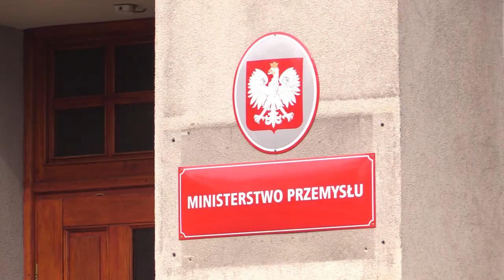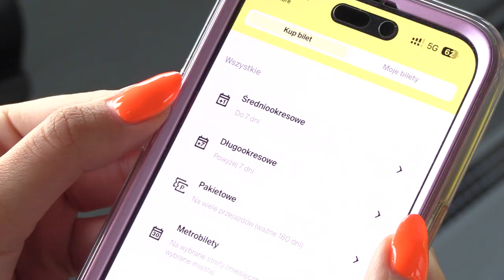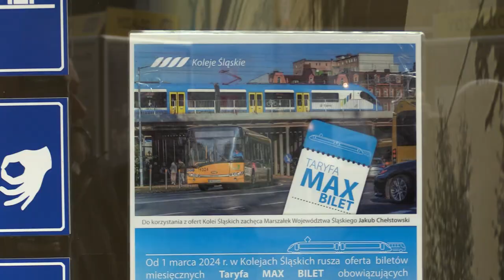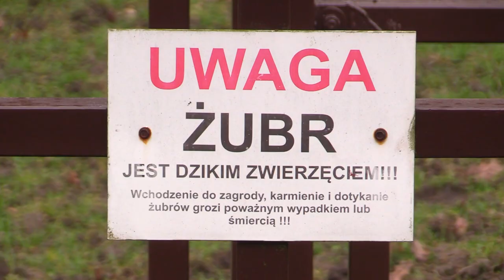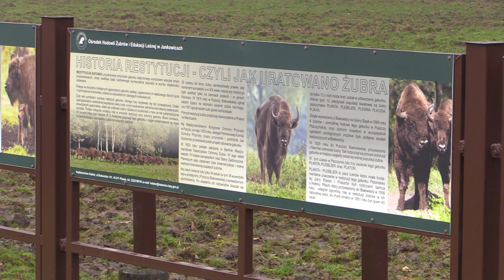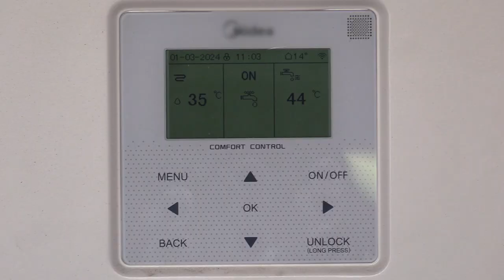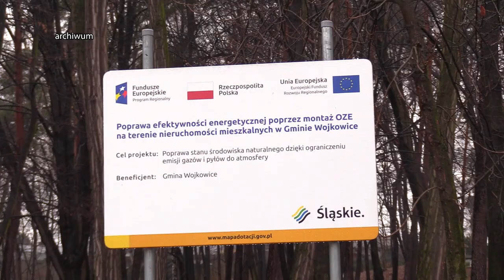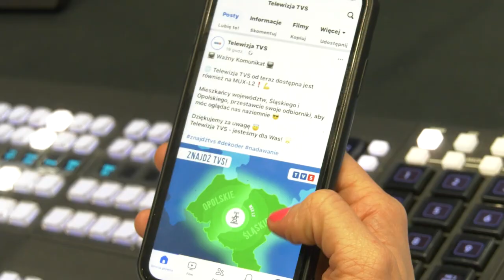TVS SILESIA 01.03.2024